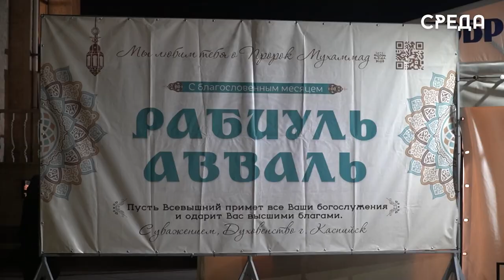Мавлид в честь месяца Рабиуль Авваль прошел в центральной каспийской мечети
26 сентября в мечети им. Саида Афанди Каспийска для горожан прошел мавлид в честь Священного месяца Рабиуль Авваль, в котором родился пророк Мухаммад (мир ему и благословение).

Организатором является духовенство города во главе с председателем совета имамов Мурадом Исмаиловым. Подобные мероприятия служат объединением и укреплением братских отношений, а также просвещением. На встрече выступили ученые богословы, которые рассказали о жизни и деятельности пророка (мир ему и благословение), восхваляя его, а красивые нашиды сопровождали мероприятие.